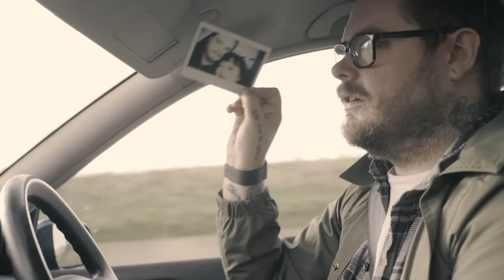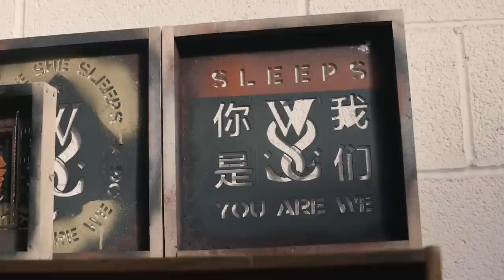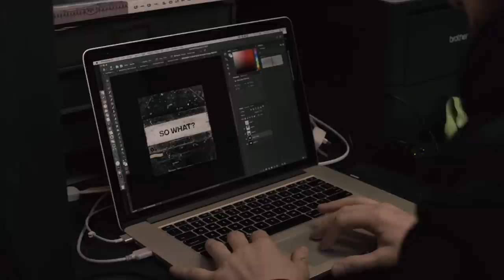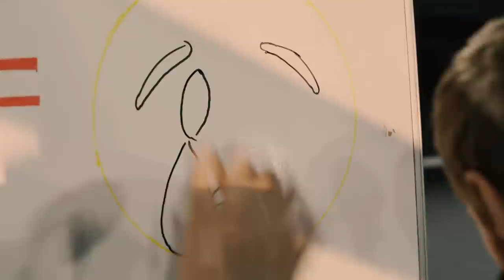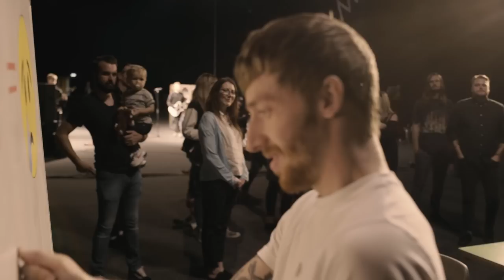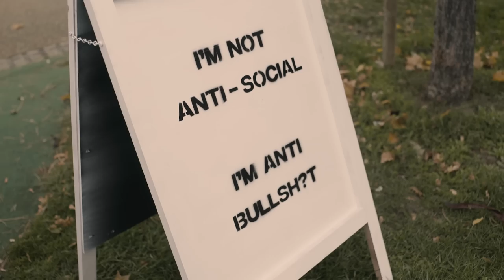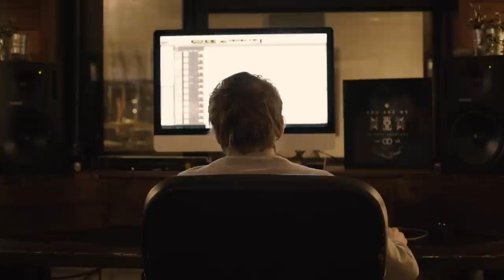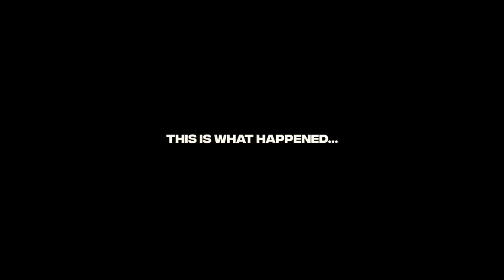So What? The Documentary (Extended Cut)